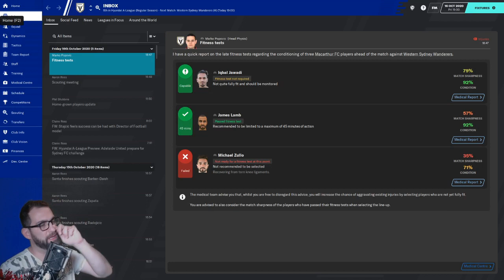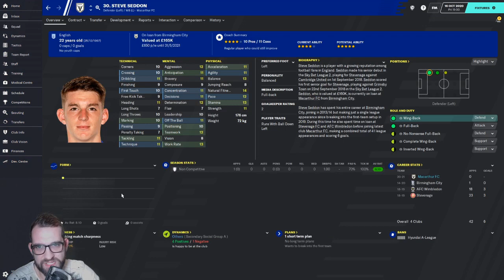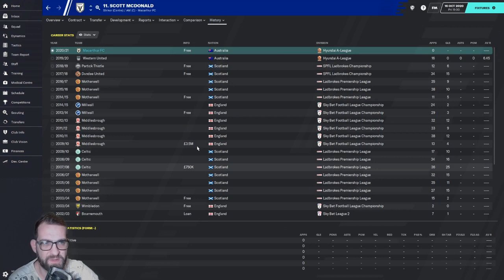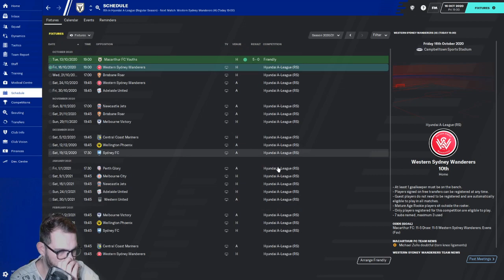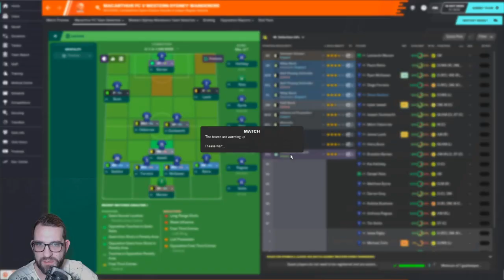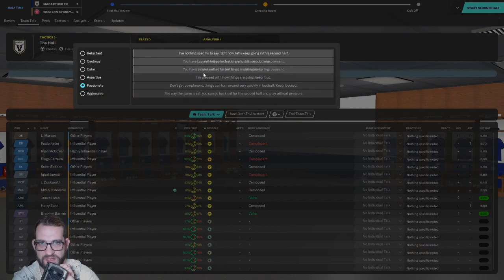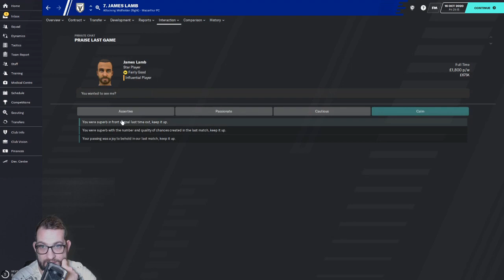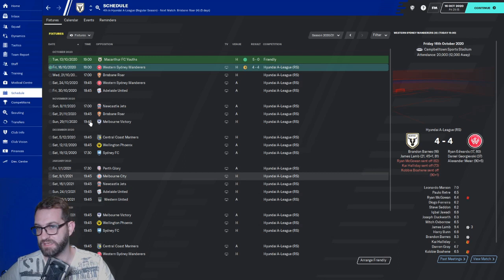The CRAZIEST debut match of ALL TIME FM20 - MacArthur FC - Episode 1 - One Voice, One Vision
Over the course of my FM career taking over expansion teams has always been my favorite saves and this year a perfect new opportunity arrived, MacArthur FC added to the A-League, a league I have never managed before, this could be interesting!

CMGG Centre Mid Gaming Group ✅